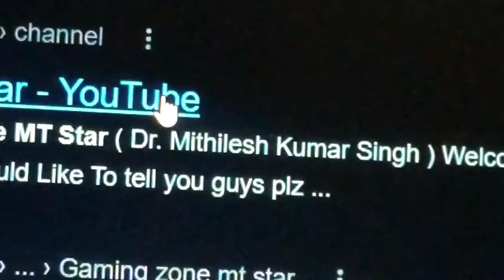ये सिर्फ नाम नही ब्रांड है ब्रांड 😘☺️☺️ / who is gaming zone Mt star / mt star kaun hai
ये सिर्फ नाम नही ब्रांड है ब्रांड 😘☺️☺️ / who is gaming zone Mt star / mt star kaun hai / who is mithilesh

surch topic
Mt star face reveal
Mt star kaun hai
gaming zone MT star face reveal
gaming zone MT star face
gaming zone MT star story
Mt star life story
Mt star kaha ka hai
Mt star new video
gaming zone MT star
gaming zone MT star new event
gaming zone MT star new video
Mt star gf
Mt star ki gf
gaming zone MT star ki gf
Mt star success story